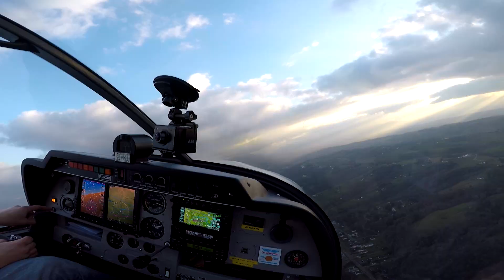His first GA flight ever ! - DR400 / GoPro Hero 5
Rejoignez la communauté HWings0002 sur le groupe Facebook AeroLink !

Salut tout le monde ! Bienvenue à bord de notre Robin DR400-120 EFIS pour mon premier vol depuis l'obtention de mon PPL, et le premier vol d'Aviation Générale de mon passager François ! On fait un tour de la CTR de Pau LFBP !

Hey guys ! Welcome onboard our Robin DR400-120 EFIS for my first flight since my PPL exam, and my passenger François' first General Aviation flight ever ! We circle around Pau LFBP's CTR !

Cameras : GoPro Hero 5 & PNJ AEE SD100